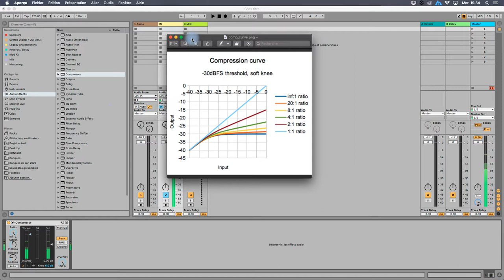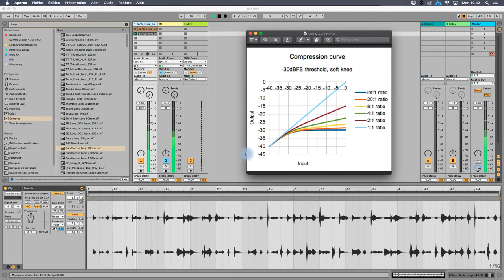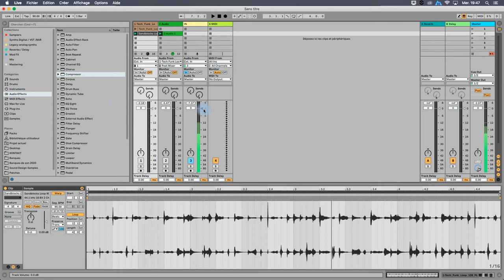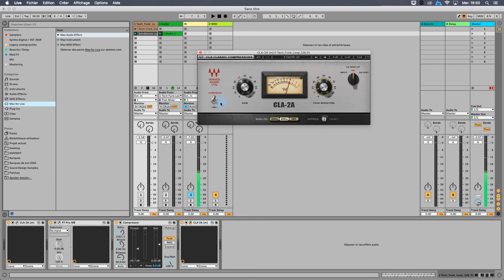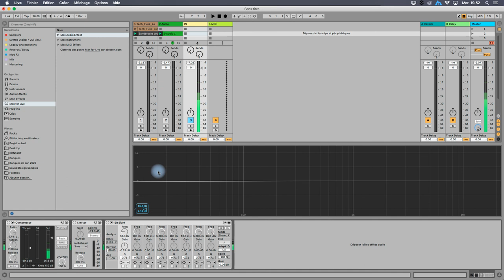Les compresseurs : les réglages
Dans cette vidéo, nous allons voir quels sont les réglages principaux à utiliser sur un compresseur. Il va falloir un peu de temps pour appréhender les compresseurs, c'est normal, il faut se former l'oreille et cette vidéo n'apporte pas d'exemple très concret, nous le verrons dans des situations de mix. Le but ici est de trouver de premiers repères avec ces machines.

Les principaux réglages que nous devons comprendre sont :
- le seuil (threshold) qui est le volume au dessus duquel le compresseur va commencer à agir
- le ratio, qui est la "force" avec laquelle le compresseur va agir. 1:1 ne fait rien, 1000 : 1 écrase totalement le signal qui passe au dessus du seuil.

La compression est un élément technique, mais aussi artistique, et son réglage dépend de la source. Parfois il faut compresser, parfois non !

A retenir cependant, les compresseurs sont comme des instruments, ils ont des identités sonores. Au plus on avance dans l'histoire de la musique au plus leur rôle devient esthétiquement important. Les musiques classiques, jazz, acoustiques demandent des compressions beaucoup plus discrètes voire pas de compression du tout comparé à des styles modernes (techno, rap, rock...)